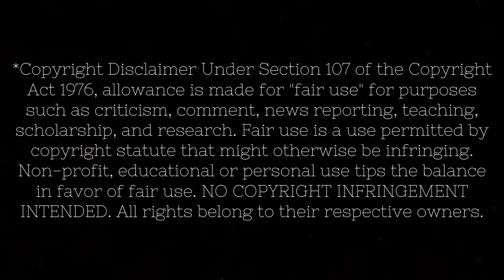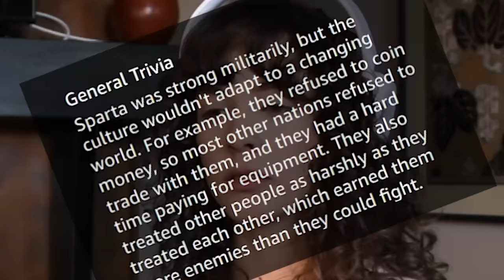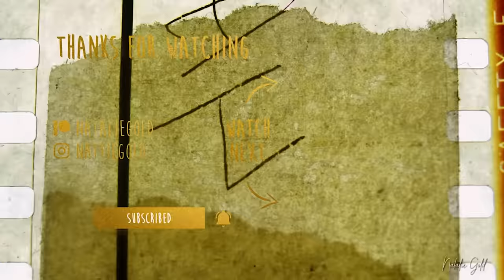GIRL WATCHES 300 for the FIRST TIME!!!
Original Movie: 300